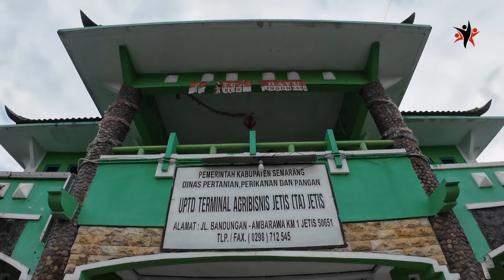AMAZING INDONESIA MARKET WHOLESALE VEGETABLES AND FRUITS MARKET FOOD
Hope you enjoy our video and vlog appreciated very much for your time to visit my YouTube channel and watch my videos.

More Videos and Vlogs ❤